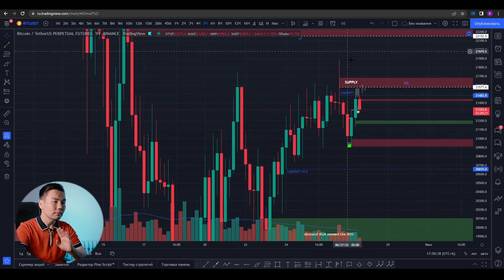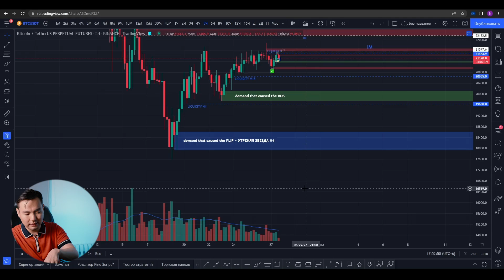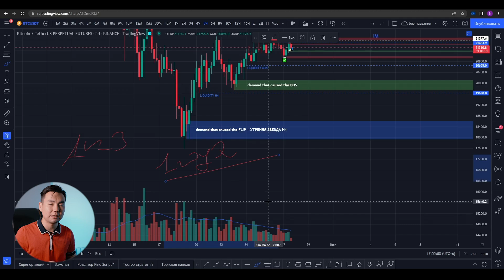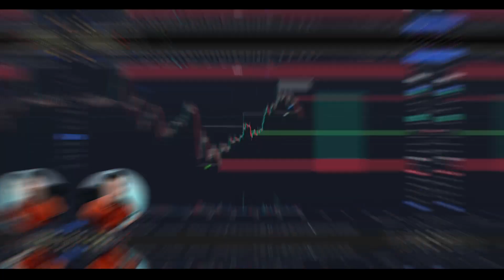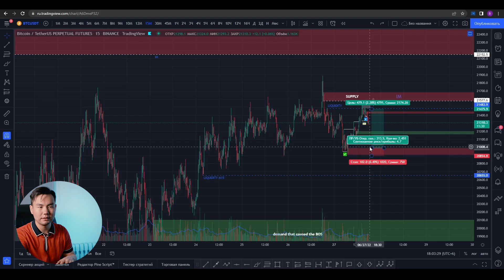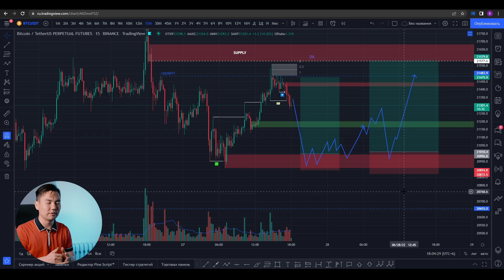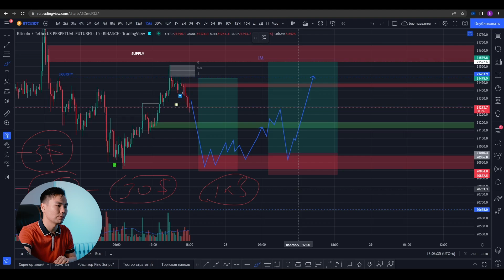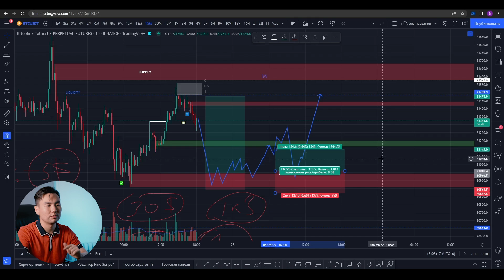ПСИХОЛОГИЯ ТРЕЙДИНГА | КАК ВЫЙТИ НА ПРИБЫЛЬ?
Получи больше информации о Smart money & Price action

✅Поддержи мой канал подпиской и лайком.